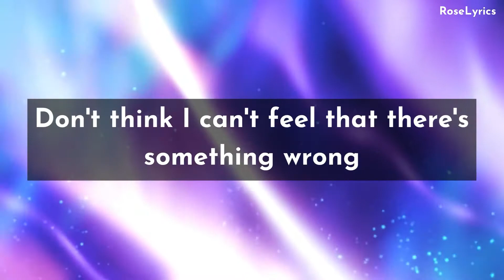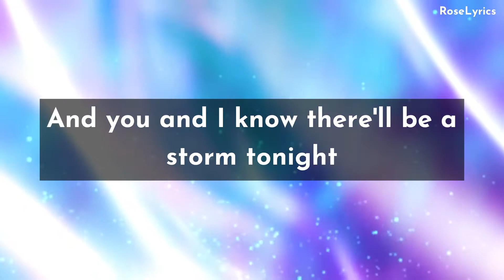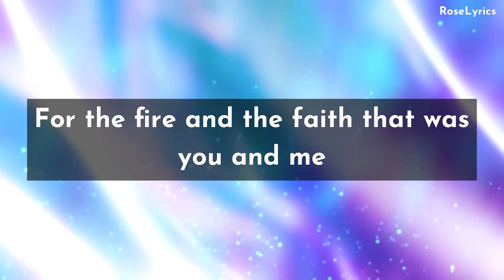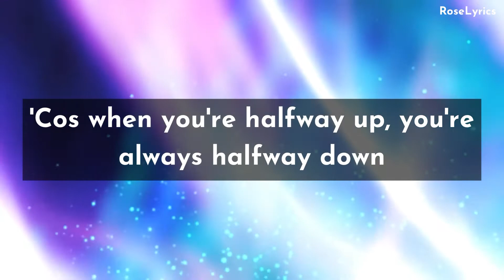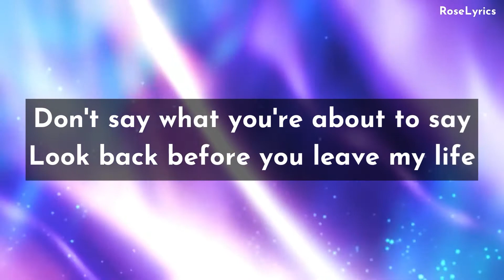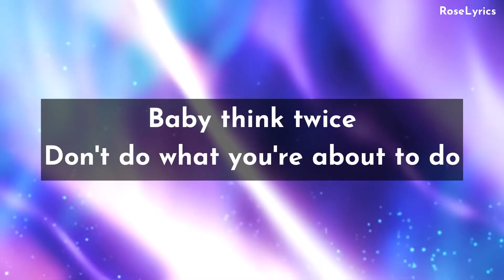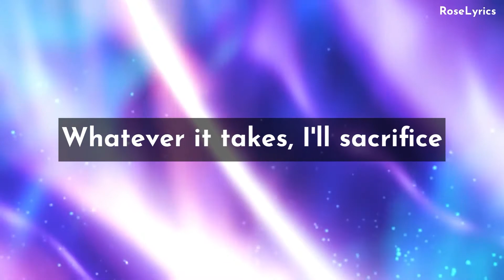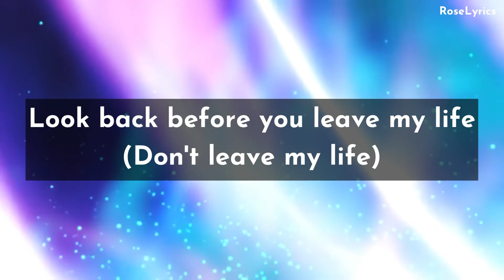Celine Dion - Think Twice (Lyric Video)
Preformed by: Celine Dion

In do not own the rights to this music.